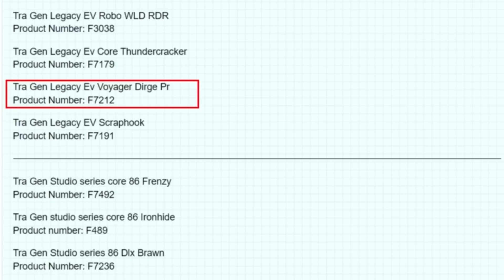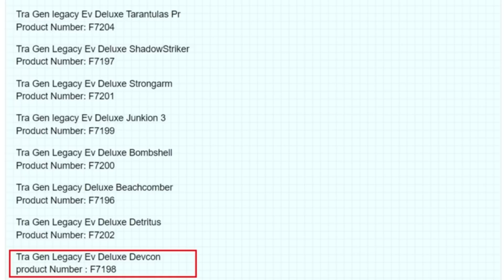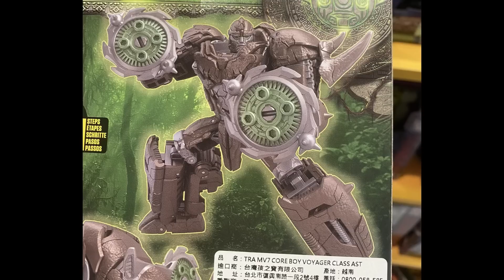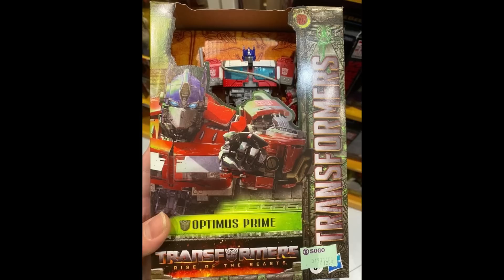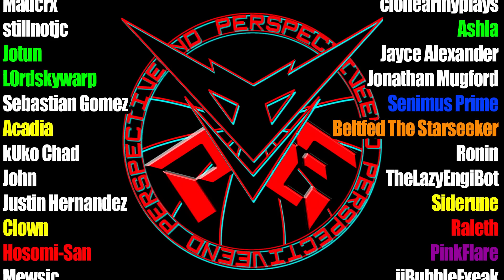More Reveals: Yes... Already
In today's video my Curse grows more powerful.